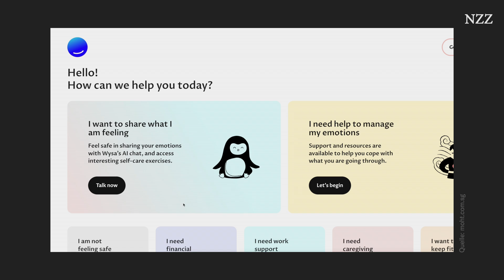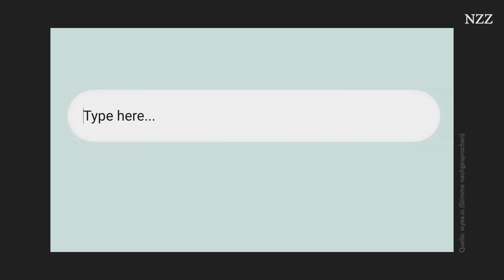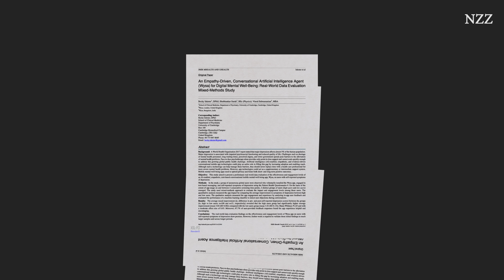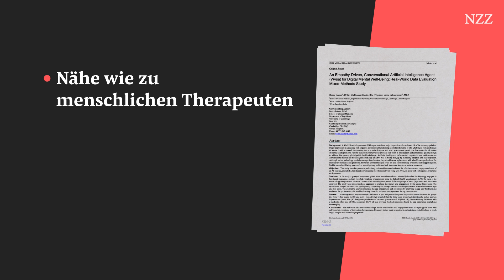Mental-Health-Apps: Kann ein KI-Chatbot den Therapeuten ersetzen?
Kann ein KI-Chatbot den Therapeuten ersetzen? Verschiedene Chatbot-Apps versprechen schnelle Unterstützung für diejenigen, die mit psychischen Problemen kämpfen. Apps wie Wysa basieren auch künstlicher Intelligenz und sollen die Mental Health der Nutzerinnen und Nutzer steigern. Doch was taugen diese digitalen Therapeuten wirklich? Wir machen den Test.

Inhalt:
0:00 Intro
0:36 Die Technologie dahinter
1:37 Praxistest
2:39 Möglichkeiten und Grenzen
3:57 Fazit